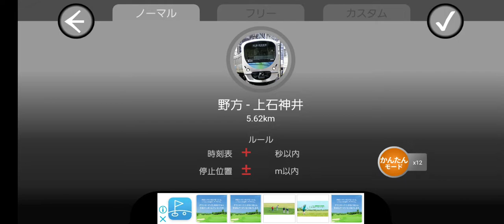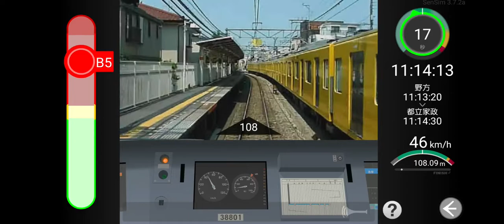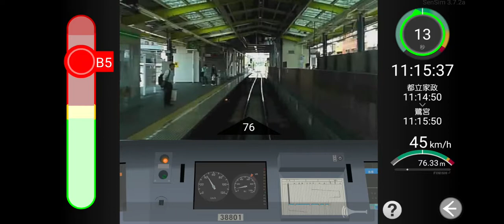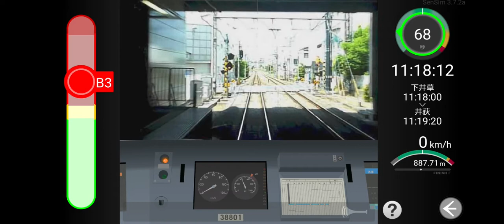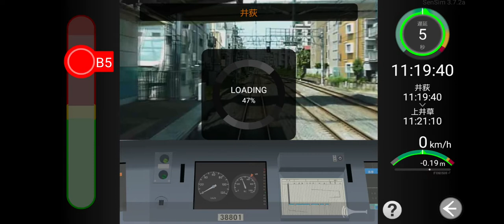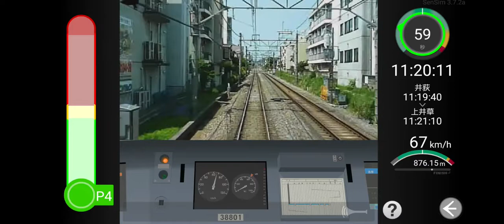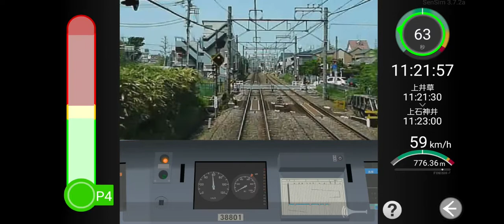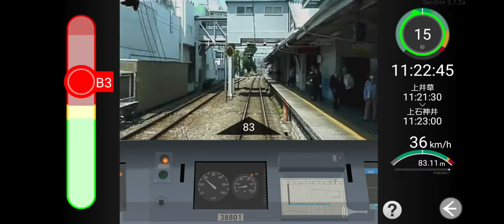鉄道シュミレーションゲームSen Simをプレイしてみたけど、容量がいっぱいで終点の駅は撮影できなかった（泣） シュミレーションゲーム Sen Sim